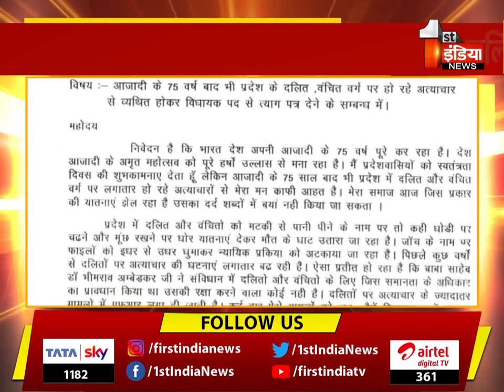दलित छात्र की मौत से आहत Baran विधायक Panachand Meghwal ने CM Ashok Gehlot को सौपा इस्तीफा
About this Video: Shocked by the death of a Dalit student, Baran MLA Panachand Meghwal submitted his resignation to CM Ashok Gehlot.